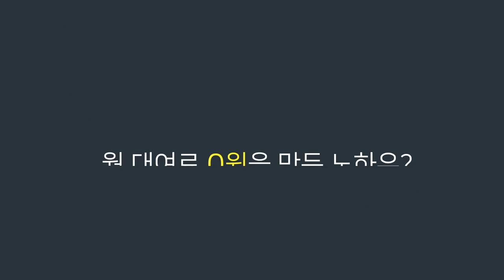[제로카셰어링] 실제 월 대여료 0원 파트너들의 제로카 사용기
셰어링 하면 제로가 됩니다.
실제 월 대여료 0원을 기록한 제로카 파트너들의 솔직한 후기.
지금 바로 확인하셰어 :)